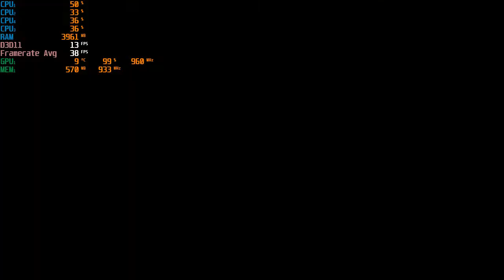FIFA 20 - Gameplay With The Radeon HD 7560D & AMD A8 5600K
*without recording fps was in the mid 40's to low 50's*
(720p, Low Quality, MSAA 2X, No limit on fps)

Cpu: A8-5600K 3.9ghz OC
Gpu: AMD Radeon HD 7560D OC (Driver 16.2.1)
Ram: 8gb 1600hmz (overclocked to 1866mhz) ddr3
OS: Win10, game was recorded with Windows DVR
Res: 720p low settings